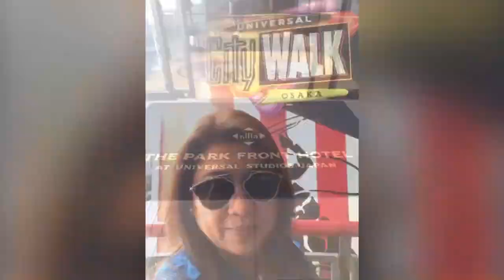OSAKA JAPAN TRIP 2019!!!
Osaka Japan travel  treat by my cousin❣️ ‘‘twas fun, we really enjoyed the food in dotonburi, also met some townmate- new friends❣️❣️❣️ everything was good, hotel, food, touring, USJ was fun❣️